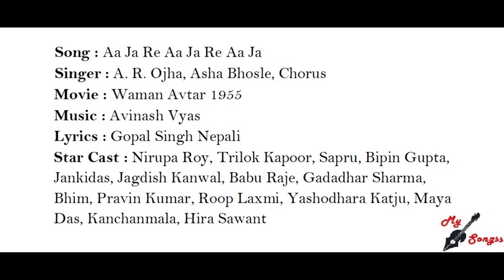Aa Ja Re Aa Ja Re Aa Ja, Movie : Waman Avtar 1955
Song : Aa Ja Re Aa Ja Re Aa Ja
Singer : A. R. Ojha, Asha Bhosle, Chorus
Movie : Waman Avtar 1955
Lyrics : Gopal Singh Nepali
Star Cast : Nirupa Roy, Trilok Kapoor, Sapru, Bipin Gupta, Jankidas, Jagdish Kanwal, Babu Raje, Gadadhar Sharma, Bhim, Pravin Kumar, Roop Laxmi, Yashodhara Katju, Maya Das, Kanchanmala, Hira Sawant